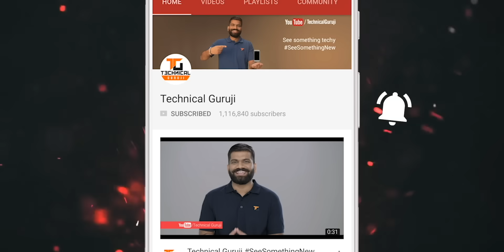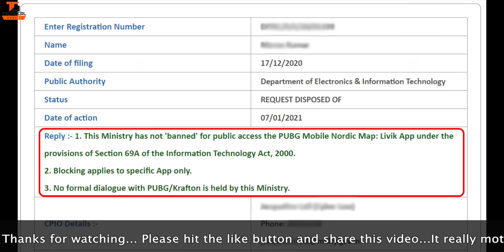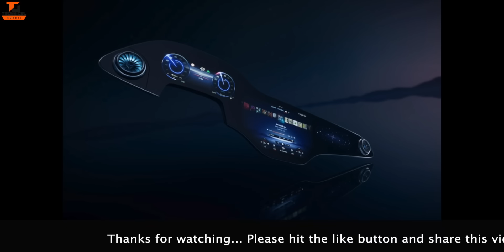Tech Talks #1334 - PUBG Govt. Update, S21 Pre Order, OnePlus Band, Mi Band 5 Blast, Trump Banned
Namaskaar Dosto, Tech Talks ke is Episode mein maine aapse kuch interesting Tech News Share ki hai jaise PUBG Govt. Update, S21 Pre Order, OnePlus Band, Mi Band 5 Blast, Trump Banned aur bahut kuch. Mujhe umeed hai ki yeh video aapko pasand aayega.